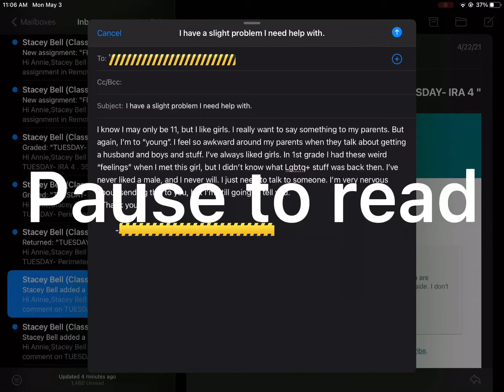Talking to my school counselor 🤪🤪🤪